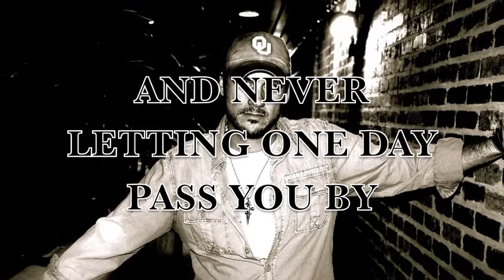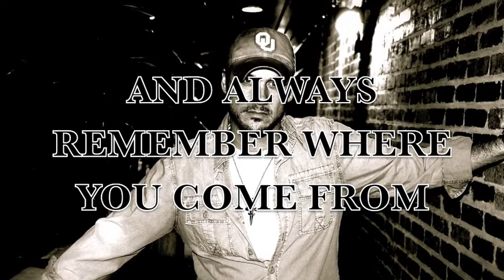Lyrics for Simple Way Of Life.m4v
Lyrics For Simple Way Of Life